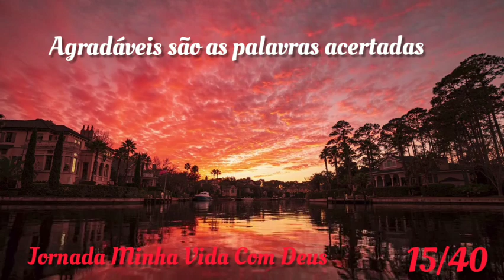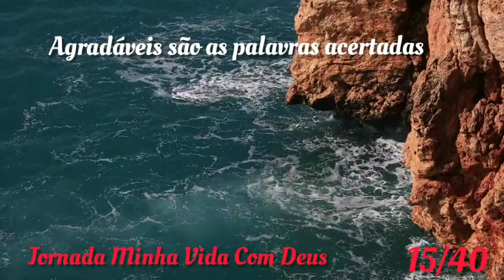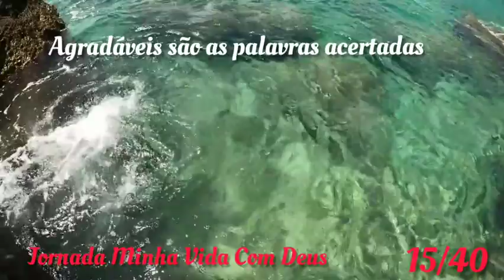15 ° Día- Jornada Espiritual Primeiro Deus. Agradaveis São As Palavras Acertadas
Jornada Minha Vida Com Deus